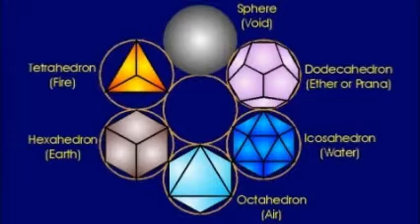Plato movie final2.wmv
school project bibliography